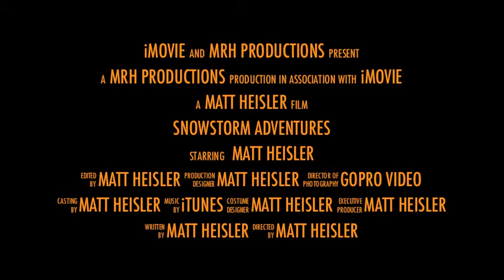Snowstorm Onboard Cam (2-13-14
Snowstorm Movie Trailer